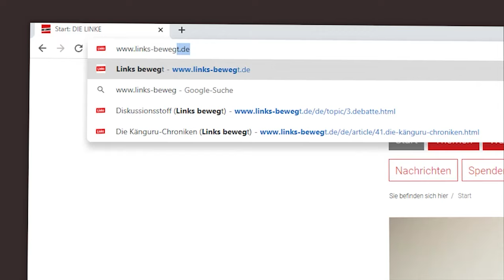LINKS BEWEGT, unser neues Online-Magazin!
Jetzt ist es fertig: LINKS BEWEGT, unser neues Online-Magazin!

Wir stellen Menschen vor, die vor Ort für DIE LINKE aktiv sind. Wir berichten über Aktionen, recherchieren politische Themen und geben Tipps. Zum Beispiel, wie man rechten Parolen Paroli bietet, linke Kommunalpolitik stark oder gemeinsam eine Aktion macht. Hier ist auch der Ort für gemeinsame Debatten - solidarisch, wenn es sein muss auch kontrovers. Dazu gibt es Buch- und Filmkritiken, ein Online-Quiz sowie linke Popkultur und Veranstaltungshinweise.